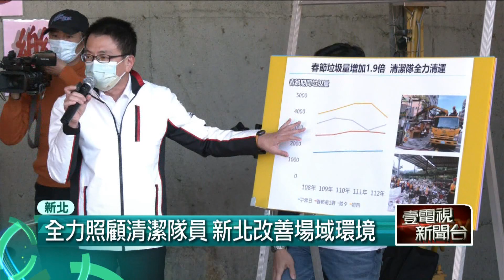清潔隊員春節不打烊 侯友宜慰勞贈福袋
為感謝清潔隊員，在春節期間加班、維護環境的辛勞，新北市長侯友宜31日前往泰山區清潔隊，致贈隊員兔年吉祥福袋，還有象徵大吉大利的橘子，侯友宜也對清潔隊員的付出，表達高度肯定及感謝。